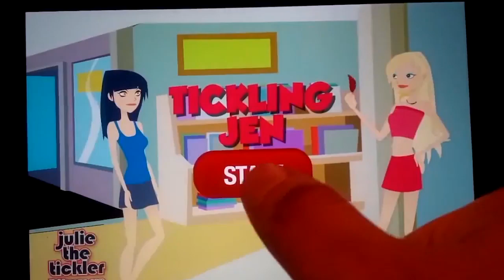Интересные Андроид игры - №53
Игры на Андроид в обзоре №53:

Slender man: Origins - исследуйте мрачные места в поисках Слендера. Приготовьтесь к встречи с различными сверхъестественными событиями и жуткими существами. Попытайтесь найти Слендера в этой игре для Андроид.

Slider - управляйте космическим кораблем, который перемещается по игровому полю, поделенному на клетки. На различных клетках появляются противники и разнообразные бонусы.

Battleheart: Legacy - проведите героя через удивительные земли волшебного мира, в котором действует могущественная магия, и встречаются разнообразные монстры.

Planetary guard: Defender - защищайте разнообразные планеты от орд агрессивных пришельцев. Размещайте на орбитах минные поля, устанавливайте турели и управляйте космическим корабле

Skylanders: Trap team - вместе с командой героев отправляйтесь в погоню за злодеями, сбежавшими из магической тюрьмы. Используйте разнообразные способности персонажей в битвах.